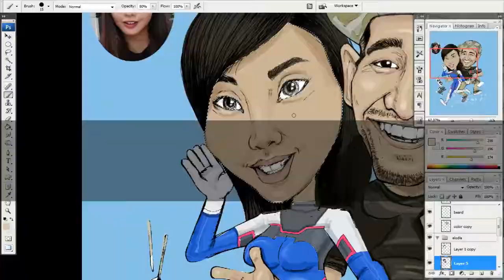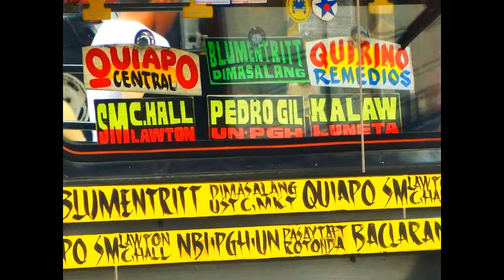#005 FAN ART FOR WILODIA (WIL DASOVICH AND ALODIA GOSIENGFIAO)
Fan Art for Wil Dasovich and Alodia Gosiengfiao